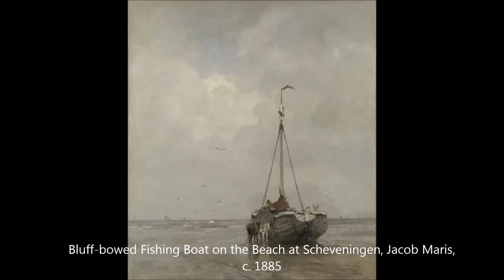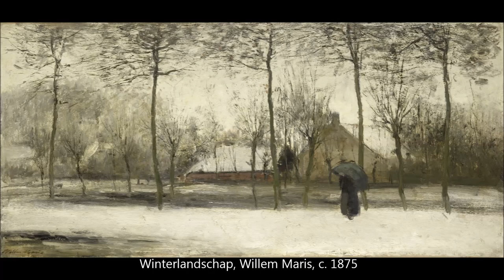Famous paintings of the three Maris brothers HD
This video features a collection of famous paintings made by the three Maris brothers: Jacob, Willem and Matthijs Maris. Brilliant Dutch painters. We have put together a collection of great masterpieces of their Post-Impressionism artworks. We hope you enjoy the slideshow compilation.

More art in this fabulous art book: Rijks, Masters of the Golden Age, Limited Edition

Jacob, Matthijs and Willem Maris: three Dutch masterpainters during de 19th and begin 20th century. The eldest was Jacob Maris, who started as a figure painter but later turned to painting town- and landscapes. He was one of the leading painters of the Hague School, along with Jozef Israëls and Anton Mauve. His brother Matthijs Maris painted fantastic castles and scenes with figures. The youngest brother was Willem Maris, known primarily for his paintings of cattle at pasture and ducks by the waterside. In the 1860s all three shared a studio in The Hague.

After ten years of renovation, restoration and alteration, the completely renovated RIJKSMUSEUM offers you an amazing experience. This museum is a top attraction you must have visited!

De drie Maris broers waren schilders die behoorden tot de Haagse school.

Jacob (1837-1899). Grijze, ruig geschilderde landschappen en stadsgezichten onder wolkenluchten.
Willem (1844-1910). Zonnige landschappen waarin koeien en eenden centraal staan. (afbeelding: Koeien bij een plas)
Matthijs (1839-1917) schilderde dromerig en sprookjesachtig: mysterieuze bruiden, betoverde kastelen en feeërieke meisjes met vlinders of geiten en hem kan men eerder tot het symbolisme rekenen.

De schilderijen en tekeningen in deze video kun je live bekijken in het RIJKSMUSEUM in Amsterdam. We raden een bezoek aan dit bijzondere museum aan, het is een bijzondere ervaring!